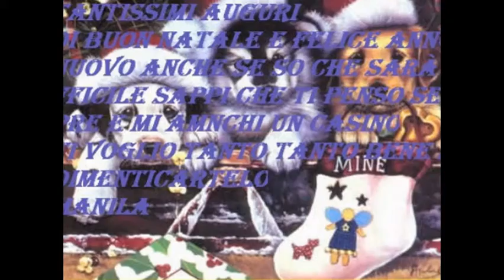My Edited Video